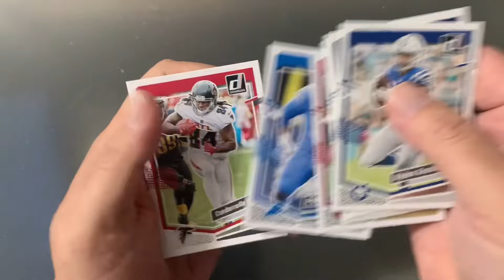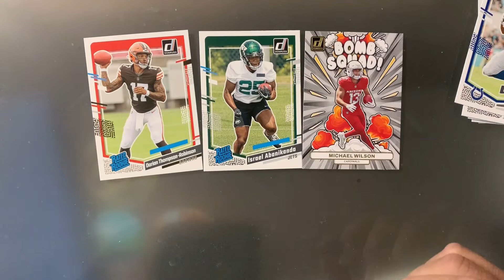LAST PACK MAGIC!!💥 2023 NFL DONRUSS 💥 HOLIDAY BLASTER PACK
IF YOU'RE ALREADY PART OF THE FAM, THANK YOU SO MUCH FOR YOUR LOVE AND SUPPORT. HAVE A BLESSED DAY EVERYONE AND MUCH MAHALOS. 🤙 ALOHA 🤙